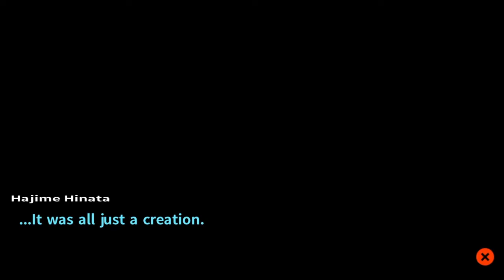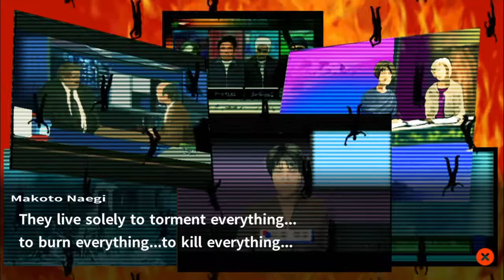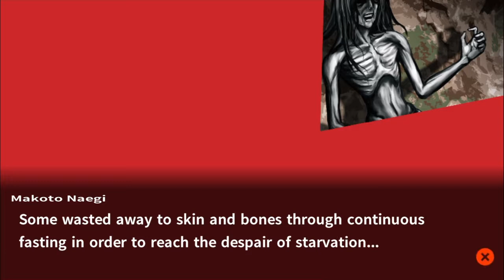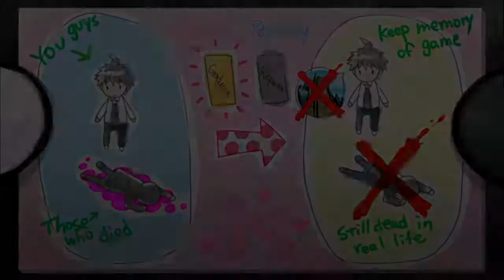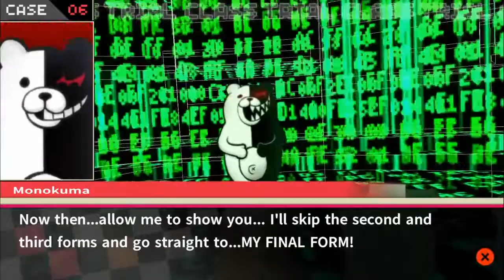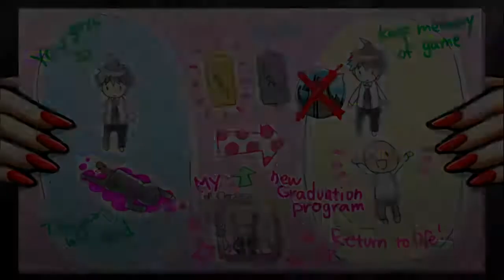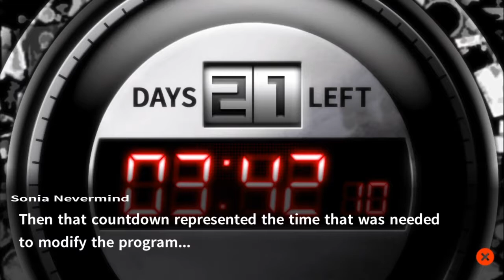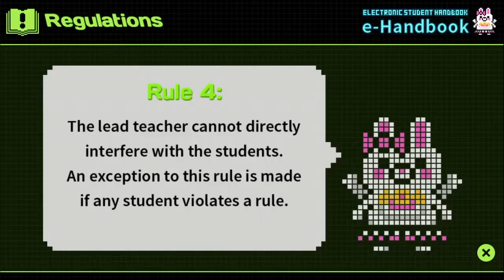My Boi's Back!!! - Danganronpa 2 Ep. 34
The final class trial has begun. Will we be able to graduate, or is there a twist waiting to be exposed? The end is near!